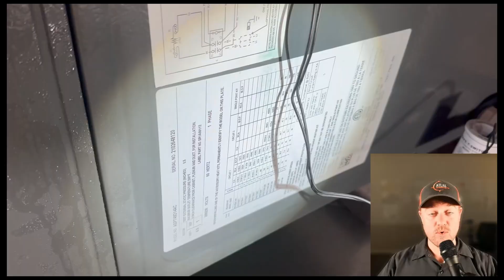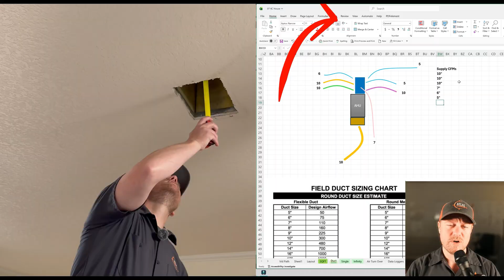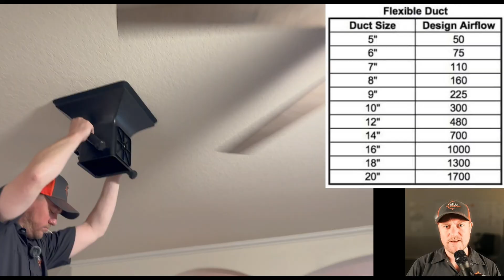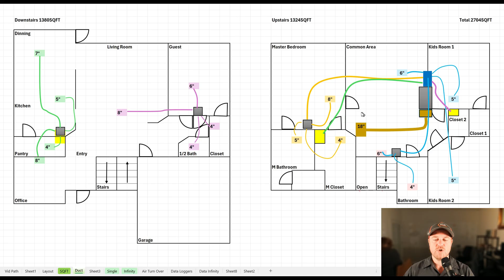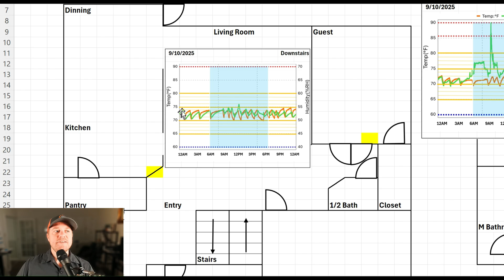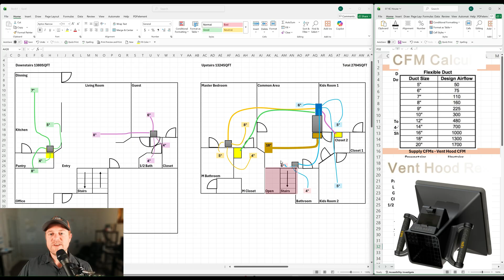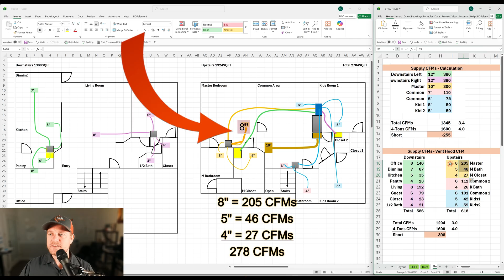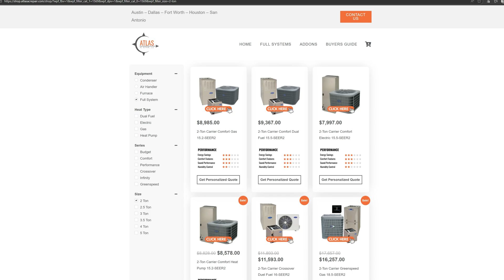Ductwork? Hidden DISASTER that everyone misses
The most overlooked thing in the HVAC industry is ductwork. In this video we show what happens when a central AC and heating have undersized ductwork. How it impacts the air flow, comfort of a home, and the equipment. We also show how to do a ductwork design to correct air flow fixing the major issues that undersized ductwork creates.

00:00 - Intro
01:17 – Overview
06:56 – Air Flow
12:31 – Duct Design
16:20 – Summary and Conclusion